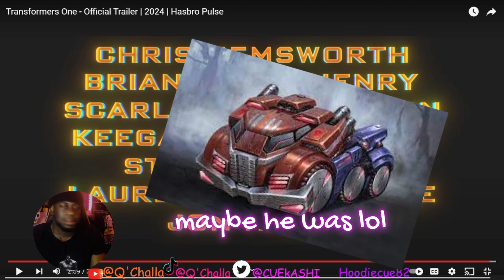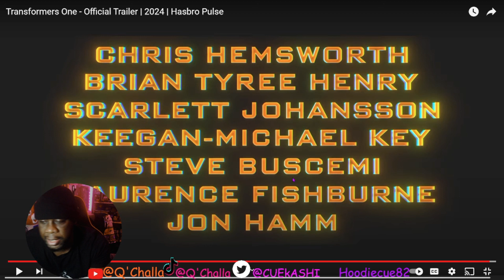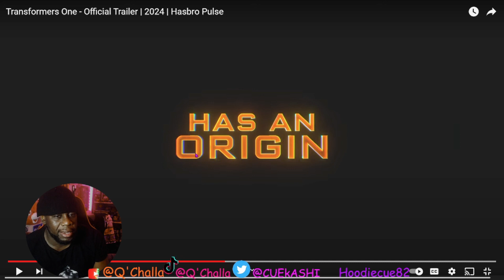Transformers One | it’s not that bad | Trailer Reaction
I dont like prime snd megatrons voices.

A copyright is a type of intellectual property that gives the creator of an original work, or another owner of the right, the exclusive, legally secured right to copy, distribute, adapt, display, and perform a creative work, usually for a limited time.[1][2][3][4][5] The creative work may be in a literary, artistic, educational, or musical form. Copyright is intended to protect the original expression of an idea in the form of a creative work, but not the idea itself.[6][7][8] A copyright is subject to limitations based on public interest considerations, such as the fair use doctrine in the United States.